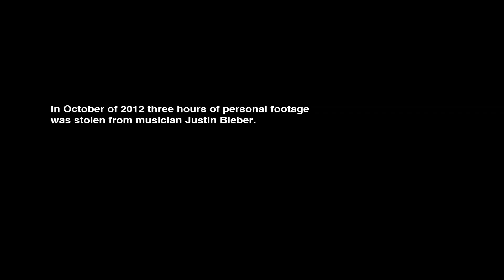Justin Bieber Beauty And A Beat ft Nicki Minaj